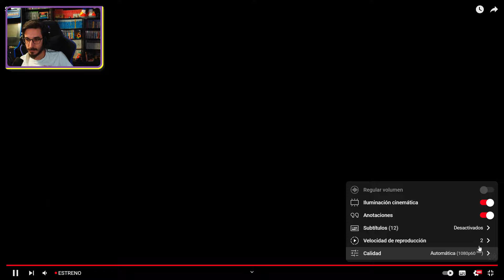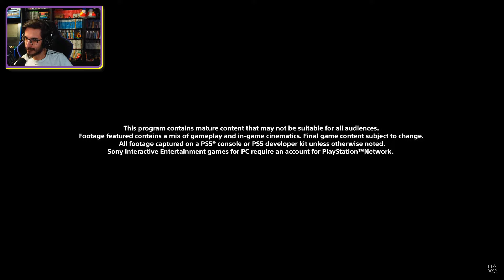State of Play con Eric